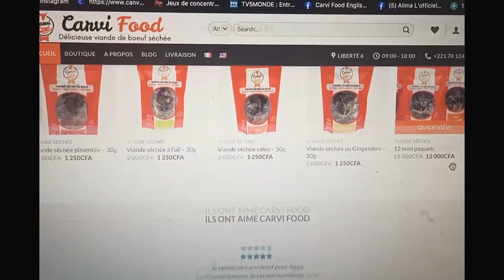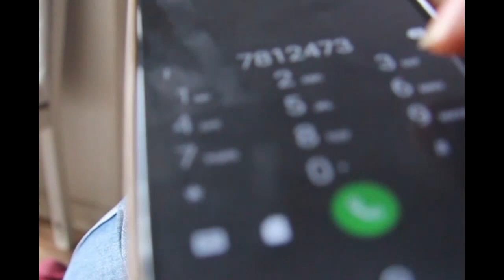Parlons entrepreneuriat avec Babacar Signaté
Nous sommes dans un contexte où les jeunes font face à plein de challenges surtout d'un point de vu professionnel. Chômage, emigration clandestine, manque de fond etc. L'entrepreneuriat est il la lumière au bout du tunnel?
C'est ce que nous allons découvrir dans cette série de vidéos "Parlons entrepreneuriat"
19